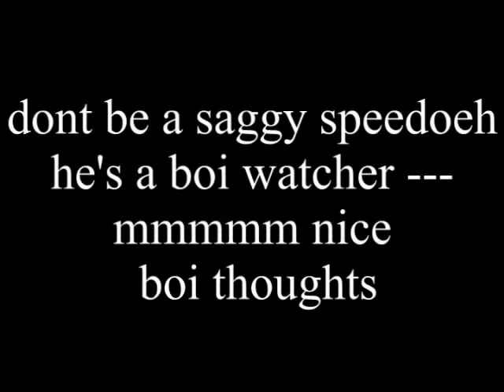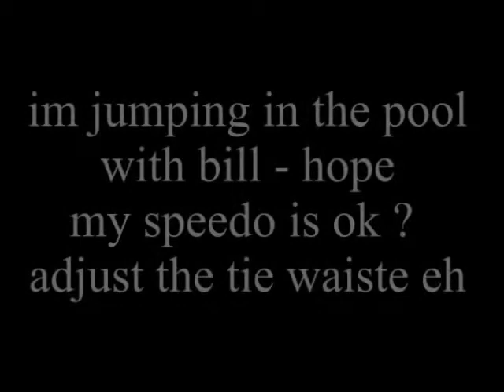On location lookin for speedo bois for 30 x 29 at bills wet bois pool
hey we figured we'd search out bills party for some candidates for the store - i hear they are swimming and sagging in speedos an all at the party - bill skats n i wish we would have thought about coming earlier to ya party but the 4th is where its at right bill -- enjoy and sure hope ya gettin some grins n all in over us foolish asses - ;-)